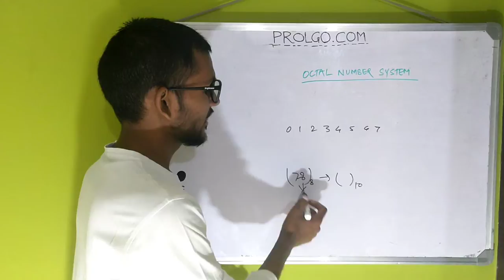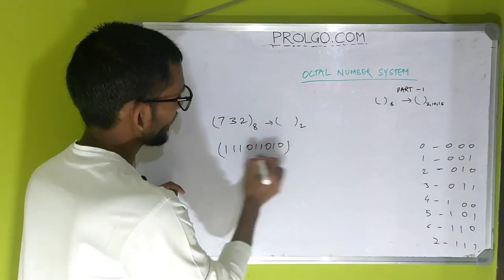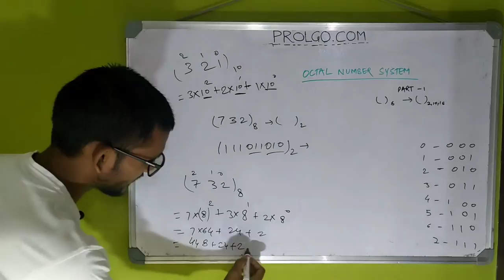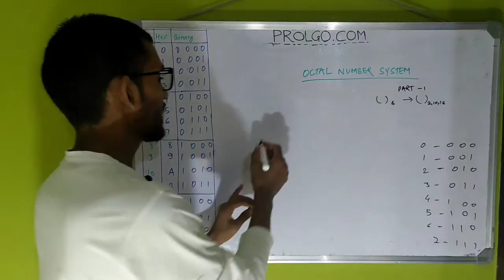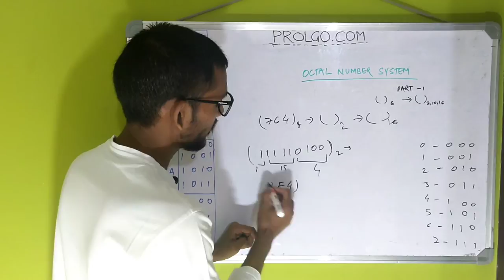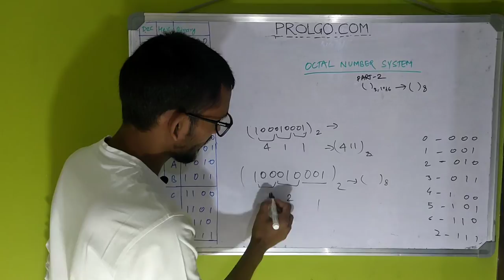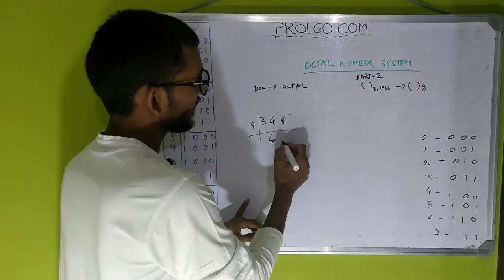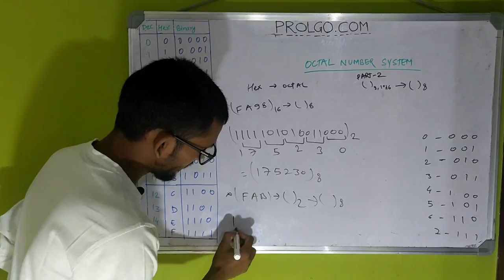All types of Conversion of OCTAL Number system | To/From Octal Number system| Simple method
In this Video, I have explained all types of conversion to and from Octal Number system.

00:00 : A brief intoduction
01:27 : Octal number system to binary number system conversion
02:41 : Octal number system to Decimal number system conversion
05:25 : Octal number system to Hexadecimal number system conversion
09:05 : Binary number system to Octal number system conversion
10:20 : Decimal number system to Octal number system conversion
11:41 : Hexadecimal number system to octal number system conversion

After watching complete video, you will have a clear idea about all the conversion related to Octal number system.